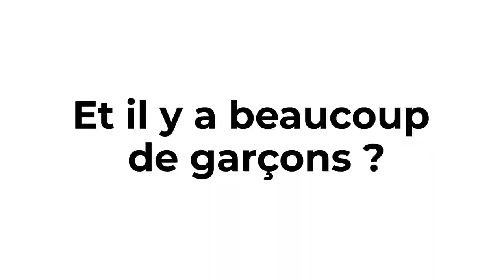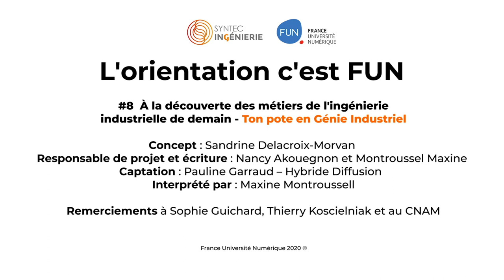Orientation #8 : Ton pote en ingénierie industrielle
Et voici le huitième épisode de la websérie "L' Orientation c'est FUN" ! La suite au prochain épisode... 😉

... et pour savoir si l'ingénierie industrielle, c'est pour toi, inscris-toi : c'est gratuit !